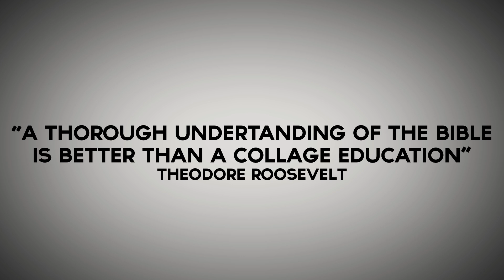The Bible Survey: Session 8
Check out session 8 of our Bible survey held at CLCB Church